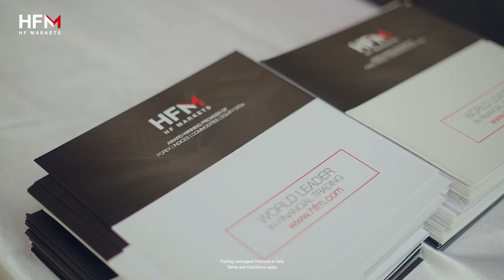HFM Seminar 2024 - Benin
Our latest free trading seminar took our team to Benin, where our loyal traders had the chance to meet our team in person, enhance their trading skills, win amazing prizes, and more!